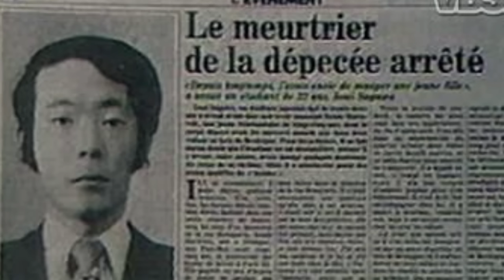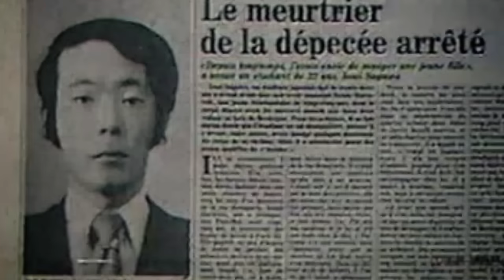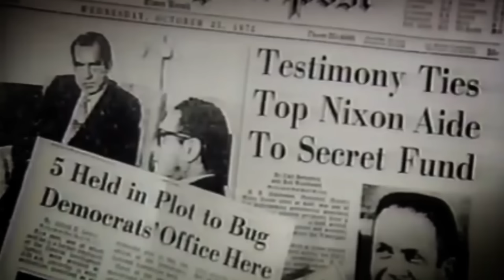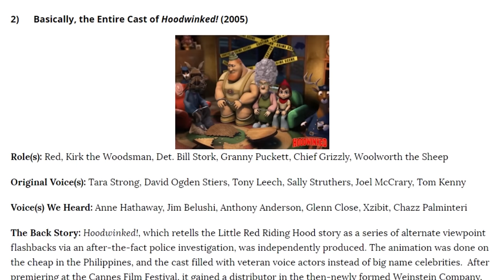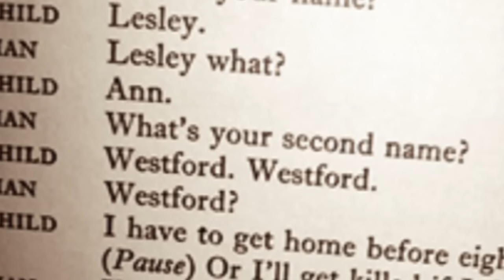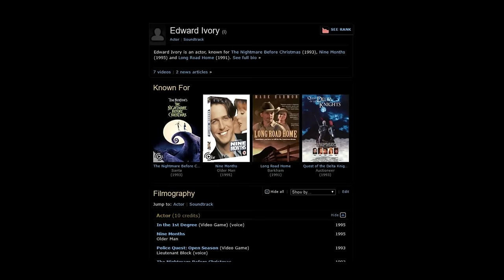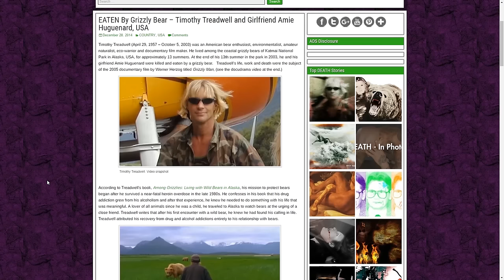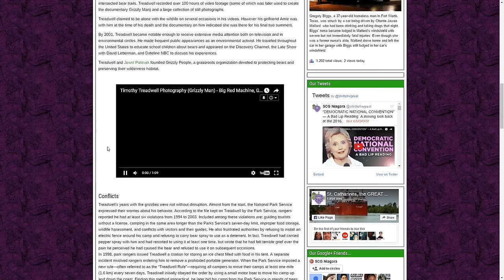11 Lost Audio Clips From Fascinating to Terrifying | blameitonjorge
Sometimes, it seems like there is no information that isn't available somewhere on the Internet. As the Web has grown, a simple Google or YouTube search is usually enough to find nearly any media, archived article, or important document that one could ever want.

But in this video, we'll be looking at pieces of recorded audio that, for various reasons, will never see the light of the day. Some have been lost, some destroyed, and some are in the possession of people who simply do not want them heard. Be warned: some of the stories we'll be talking about have disturbing details and are, as they say, not for the faint of heart.

I'm partnered with MaxMakersStudio! An awesome network that helps me promote my videos.